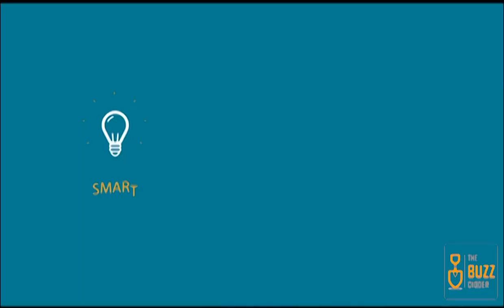2 in 1 Multifunctional Mini Portable Hang Dryer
◆Fashionable appearance and delicacy craftsmanship. Simple operation and easy to carry. Nursing clothes by heat wind, cold wind and anion functions.
◆Quick drying with 1-3hrs, electronic 150w/110-220v/50Hz. Hot and cold air auto-switch every 3hrs,no shrinkage/heat damage to cloth. Detachable and foldable, it can resolve clothes & shoes drying requirements while traveling or in damp weathers.
◆The clothes dryer has a conventional clothing care functions, such as: moisture, mildew, moth, sterilization, resistance smelling, deodorization, and dry the lightweight clothing (shirt, T-shirt, infant wear, underwear, and other small clothes, but not included silk cotton clothes ) right after washing function.
◆The cloth suit hanger adopt the P.T.C (Positive Temperature Coefficient), low power, safe and reliable.
◆Fast drying hanger is easy to operating and convenient to carry. It can solve the travel, tourism, family and other clothing care environmentally and drying needs of lightweight small clothes and shoes. It also helps to enhance the quality of user’s travel and home life.